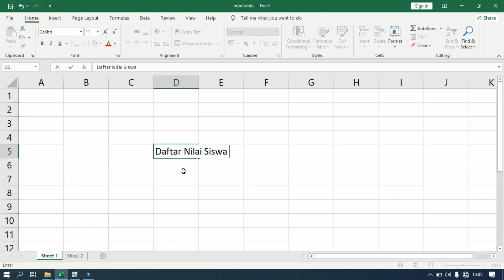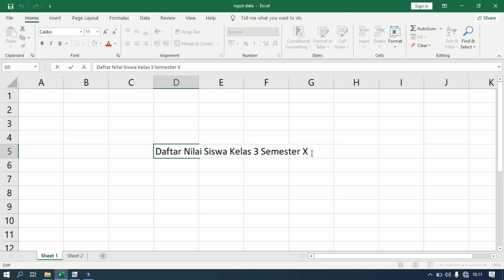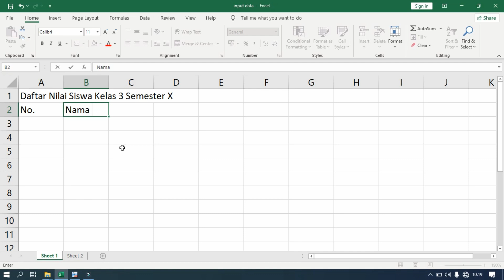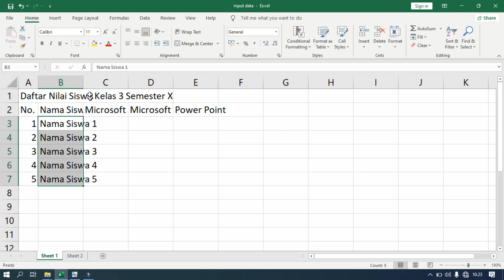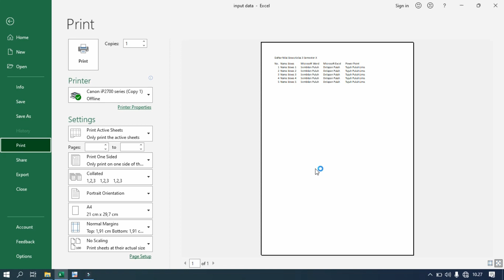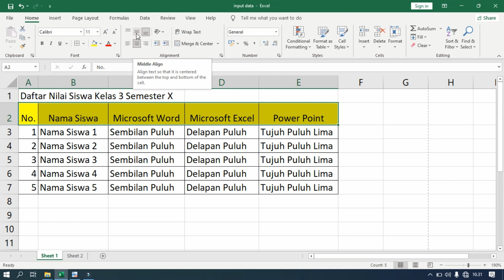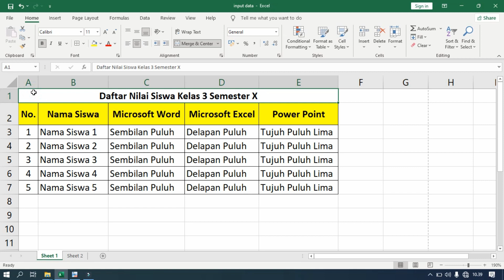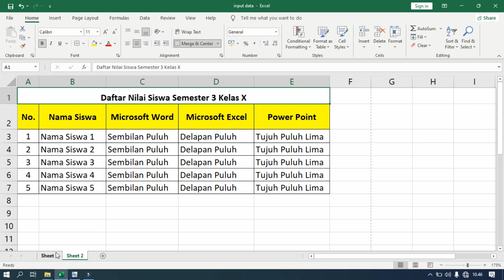Belajar Dasar Excel Dari Nol Episode 20 | Cara Membuat Tabel di EXCEL Untuk Pemula Mulai Dari Nol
KelasKomputerOnline
Dalam video Belajar Dasar Excel Dari Nol, kita akan bahas langkah-langkah penting, mulai dari membuat tabel di Excel untuk pemula hingga pengembangan keterampilan mengetik di Excel atau input data di Excel. Proses belajar ini mencakup pemahaman mendalam tentang Cara membuat tabel di Excel untuk pemula mulai dari nol, dengan fokus pada pengaturan dan manajemen tabel termasuk cara mengatur tabel di Excel dan membuat tabel di Excel dengan Cepat. Selanjutnya, kita akan mengeksplorasi teknik efektif dalam Mengatur tabel di Excel dan Membuat tabel di Excel dengan cepat bahkan dengan ukuran yang sama. Video tutorial ini juga akan membahas tentang Cara membuat tabel di Excel yang sudah ada datanya dan memberikan wawasan penuh dalam seni Edit tabel di Excel. Selain itu, kita akan membahas keterampilan Merapikan tabel di Excel dan Mengecilkan tabel di Excel. sebelum melangkah maju dan mahir dalam Memperbesar tabel di Excel. Akhirnya, kita akan menekankan keterampilan mengetik di Excel dalam satu kolom. Dengan menyelaraskan semua konsep ini, Anda akan siap untuk mengoptimalkan penggunaan Excel sesuai kebutuhan Anda dalam Hal Entri Data.